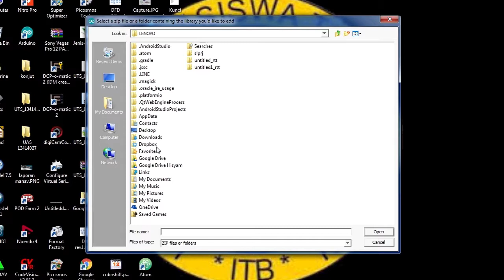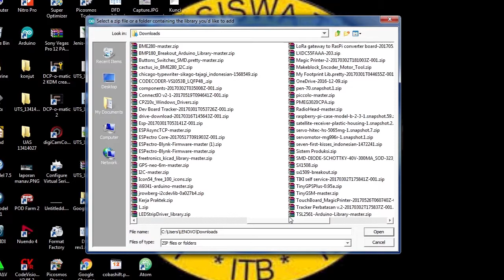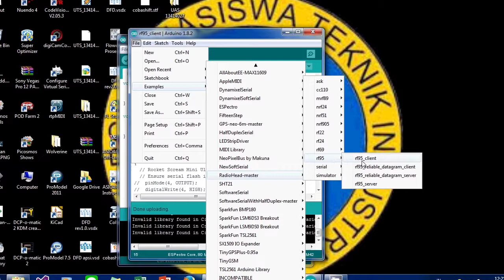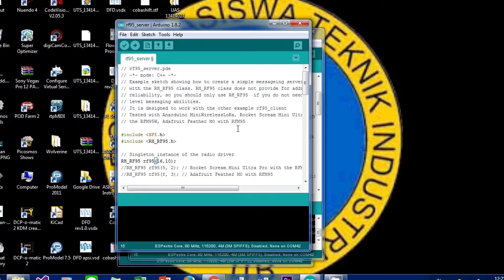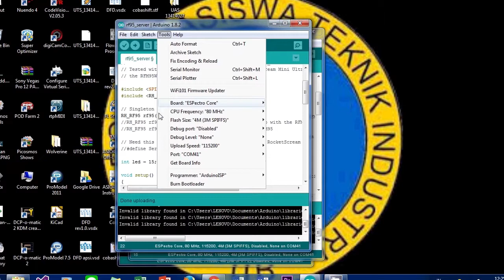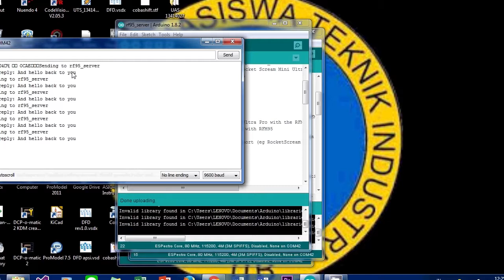Getting started with LoRa Backpack for ESPectro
This video is showing you how to getting started with LoRa Backpack for ESPectro.

Related product are linked below

YouTube Description